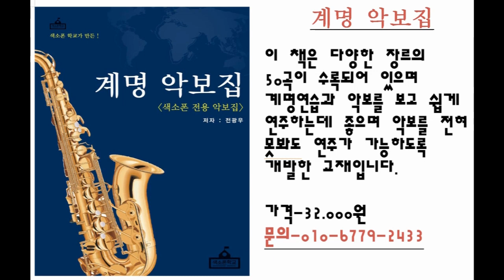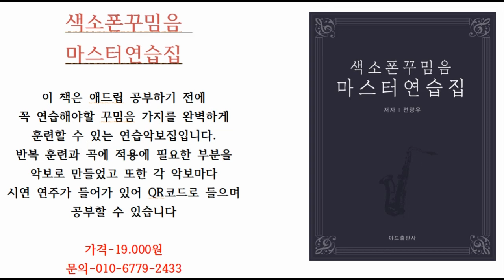[색소폰학교] 떨리는 소리 잡는 방법-색소폰강의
band.us/@knocksaxophone

band.us/@knocksaxophone

1. 매일연습하는악보집-색소폰을 연습할 떄 연습할 것의 악보를

2. 쉽게연주하는애드립악보집-39곡의 가요집이고 앞꾸밈음 위주로

3. 중고급애드립악보집1권-20곡의 명곡으로 애드립과 꾸밈음,

4. 계명악보집-50곡의 쉬운 동요와 가요등이 들어있고 일반악보와

5. 찬양악보집-찬송가15곡과 복음성가 22곡이 들어있는 색소폰